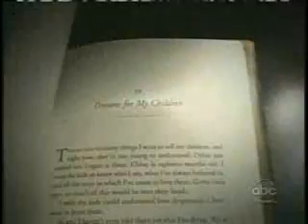Randy Pausch (The Last Lecture) April 2008 interview part 3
April 2008 interview of Diane Sawyer with Randy Pausch. Pausch delivered the inspirational speech called "The Last Lecture" which rapidly became popular and inspired anyone who listened.